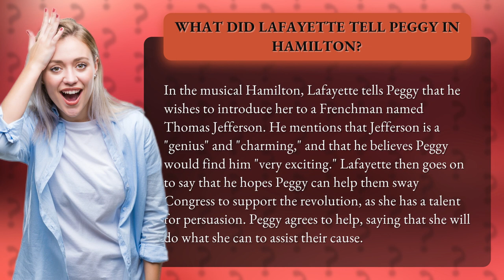What did Lafayette tell Peggy in Hamilton?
Unraveling the Secrets of Hamilton: Lafayette spills the beans on Thomas Jefferson's charm and genius to Peggy! Watch as we dig deeper into this iconic scene and discover how Peggy's talent for persuasion helped sway Congress to support the revolution. You won't want to miss this exciting piece of Hamilton history!